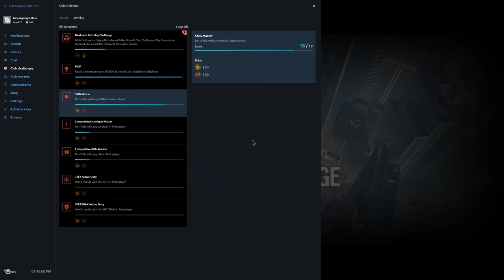Rainbow Six Siege + Part 1525 + Tower TH Extract Hostage + White Noise pcgaming crew